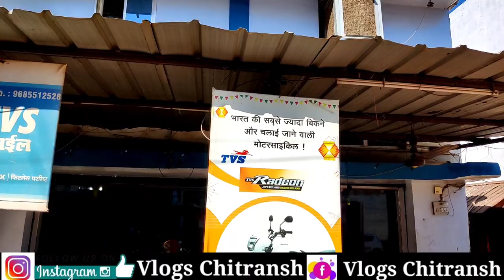दो हजार दो बाइक आपका 🔥|Second Hand Bike AutoDeal | Used Bike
हजार दो बाइक आपका 🔥|Second Hand Bike AutoDeal | Used Bike | Second Hand Bike

सैकंड हैंड बाइक स्कूटी || केशकाल | keshkal | Second Hand Bike Scooty Chhattisgarh | Vlogs Chitransh

Second Hand Bike Scooty Chhattisgarh ||
सेकंड हैंड बाइक स्कूटी केशकाल छत्तीसगढ़ ||
सेकंड हैंड बाइक स्कूटी कोंडागांव ||

Shop Name - Harsh Auto Deal
Shop Owner - Vijay Mishra
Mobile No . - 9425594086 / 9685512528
Address - Mainraod Keshkal

Hello friends ❤️

राधे राधे 🙏🙏